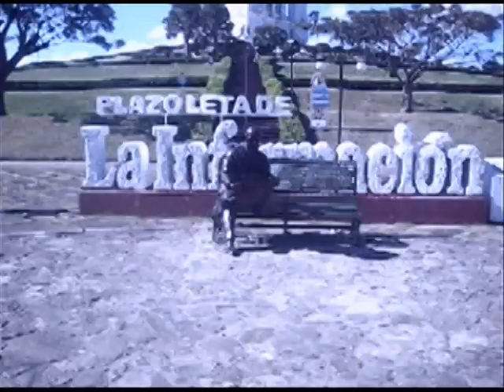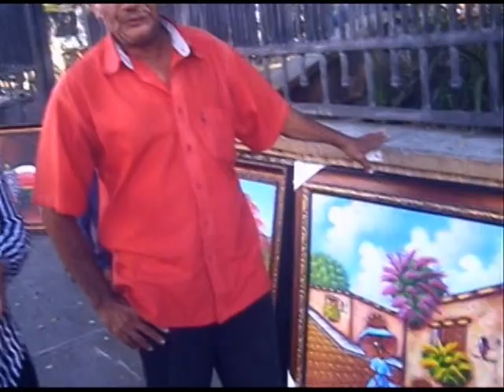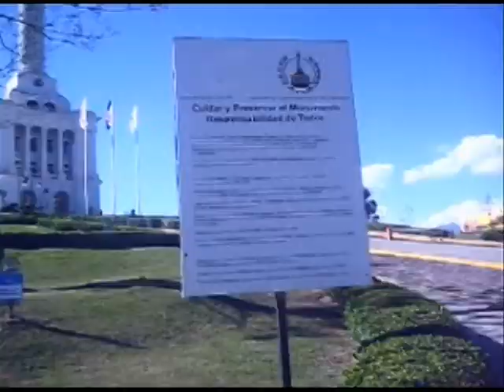Reportaje Joven!! ;) massy hizo un reportaje muy bonito tienen que verlo!